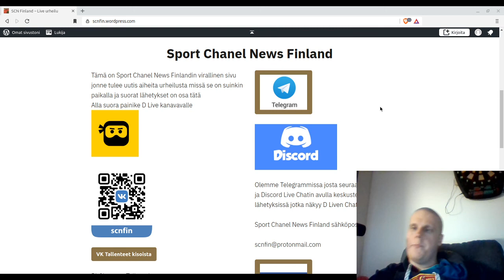Torstaina LIVE D Live kanavalla kello 18 ja aiheena jääkiekko kaukalon koot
lähetystä pystyy kommentoimaan myös Discord yhteisön kautta pää yhteiösn kanava dlive-chat